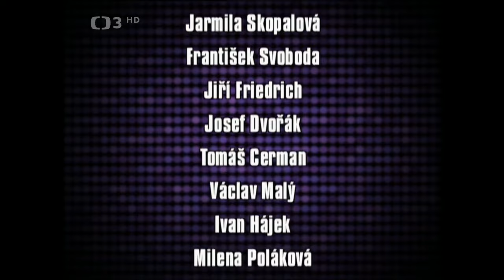Hitparáda televizní zábavy 6. ◎ Martin Dejdar uvádí přehlídku vystoupení mistrů zábavy (2006)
📀Martin Dejdar uvádí přehlídku nejúspěšnějších vystoupení mistrů zábavy (2006). Bavit vás budou: O. Kaiser, J. Lábus, J. Hanušová, Z. Srstka, J. Wimmer, K. Černoch, I. Mládek, I. Bartošová a další. Režie F. Polák
Moderátor a herec Martin Dejdar uvádí ty nejlepší scénky v podání mistrů televizní zábavy. Dnes si připomeneme slavné scénky z legendárního zábavného cyklu Možná přijde i kouzelník, ve kterém účinkovali Jiří Lábus, Oldřich Kaiser, Jiří Korn, Jaroslava Hanušová, Zdeněk Srstka, Jiří Wimmer, Ivan Mládek nebo Karel Černoch. Podíváme se například na scénku o nenasytném klíštěti, které Jiří Lábus chytil v lese. Jaroslava Hanušová a Zdeněk Srstka vám zazpívají dojemnou romantickou píseň, Karel Černoch se pod vedením Jiřího Wimmera naučí hrát na housle a Ivan Mládek se pokusí vyřešit vztahové problémy Jiřího Lábuse. To a mnoho dalšího vás čeká v padesáti minutách skvělé televizní zábavy, kterou si zcela jistě nenechte ujít.